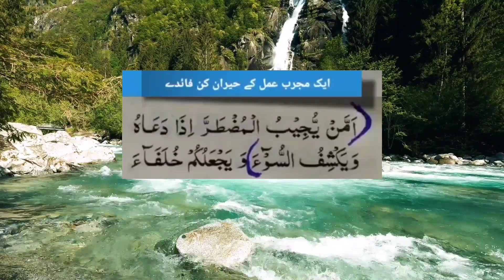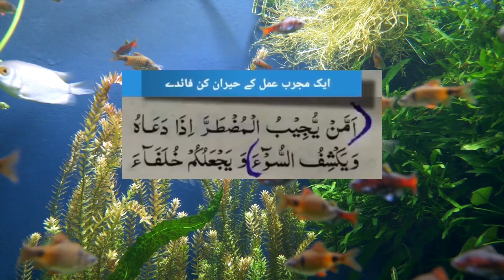har dowa qubool karny ka wazifa